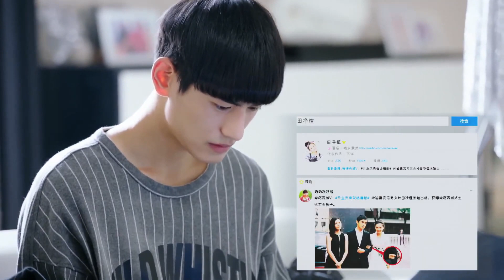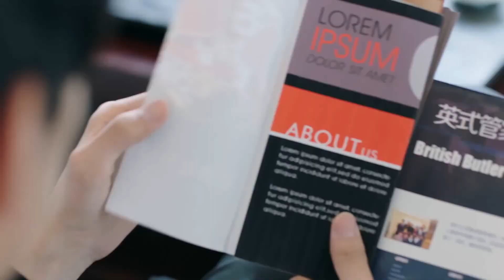เมื่อจะต้องลองทำตามตำราคนอกหัก | ป่วนรักของนายมหัศจรรย์ -My Amazing Boyfriend |(คิมแทฮวาน,อู๋เชี่ยน)